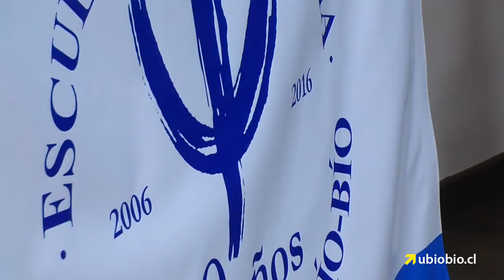Escuela de Psicología UBB celebró 10º aniversario con conversatorio entre la comunidad universitaria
ormar de manera integral psicólogos generalistas con un sello psicosocial, con énfasis en la calidad, seriedad y compromiso de sus egresados y estudiantes que les permita vincularse con el medio como agentes de desarrollo y cambio social, con un desarrollo teórico, metodológico y práctico en los diferentes ámbitos de la disciplina, es la misión planteada por la Escuela de Psicología de la Universidad del Bío-Bío que por estos días celebra su décimo aniversario.